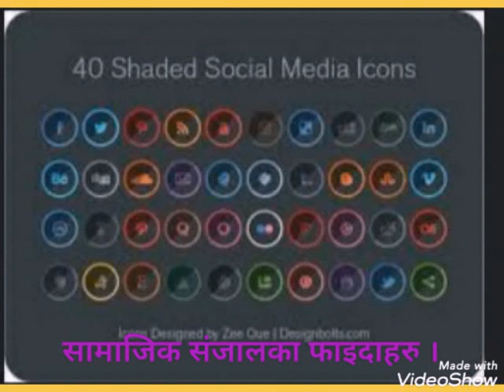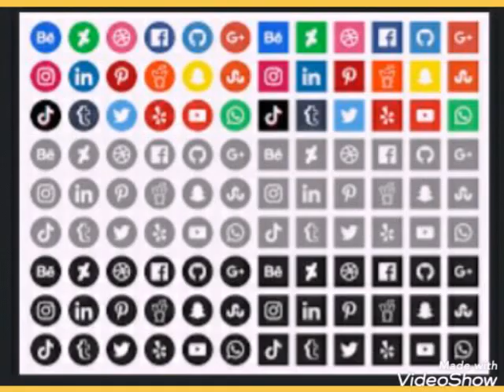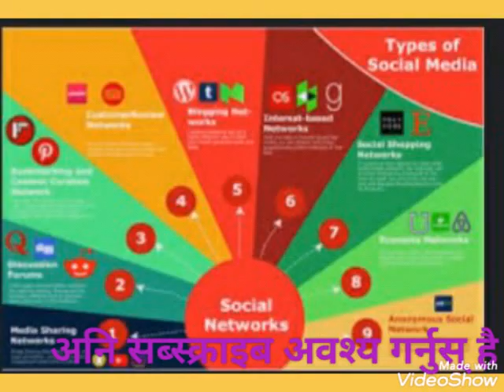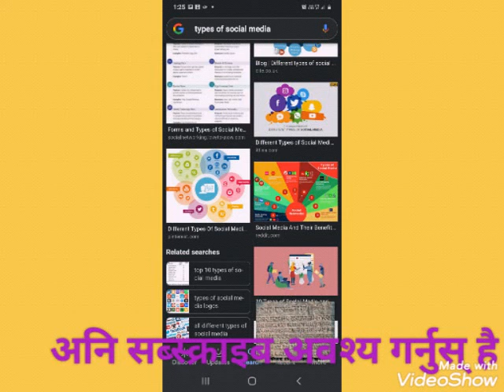Benifits of social network